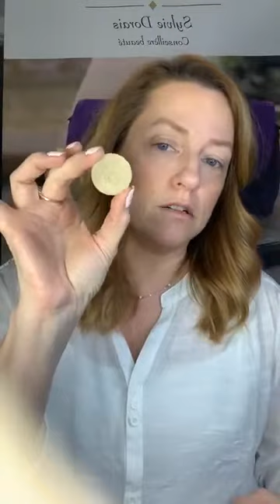Teinte de vert et or et mascara 4D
Un beau maquillage dans les teintes de vert et or qui est encadré par le magnifique mascara 4D de Younique.